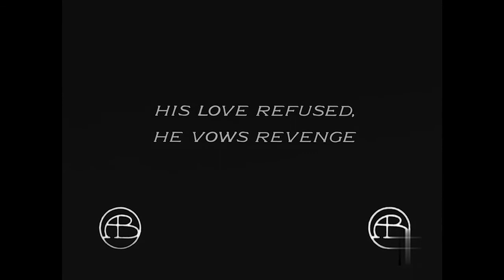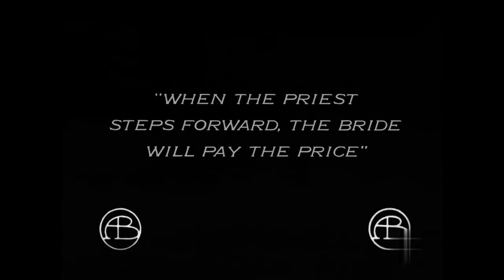At the Altar (1909) AM&B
Director: D.W. Griffith
Stars: Marion Leonard, Charles Inslee, Barry O'Moore
Production Company: American Mutoscope & Biograph
Country: USA